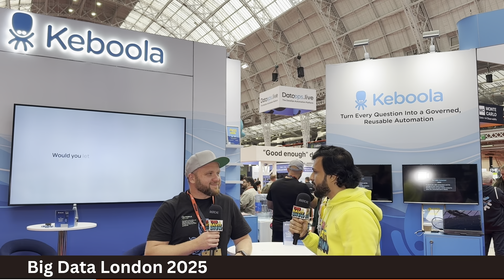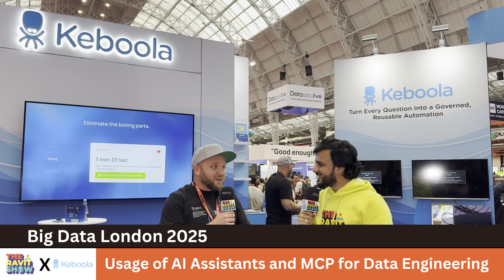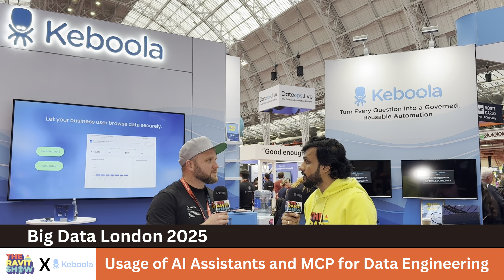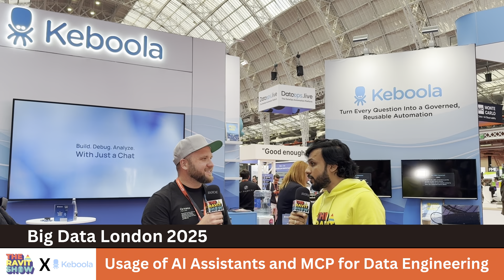Usage of AI Assistants and MCP for Data Engineering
AI that can actually help you build.

I had a blast interviewing Vojta Tuma, Field CTO at Keboola, on The Ravit Show, we discussed AI assistants and MCP for data engineering!

Here are a few key takeaways —

 • MCP turns a chatbot into a teammate. It can use tools, call APIs, and take actions. That is why it matters for engineers.

 • New workflows open up. You can sketch a pipeline in conversation, run a job, debug a failure, or trigger a transform from one place.

 • Safety is built in. Step by step permissions. Full logs. Reviews and approvals before changes go live. Propose a fix, dry run it, then merge.

 • The result is faster work without losing control. Less glue code. More time on the real problems.

Let developers, analysts, and data engineers ship faster—AI handles the heavy lifting, Keboola keeps it reliable

Don’t forget to follow Keboola!